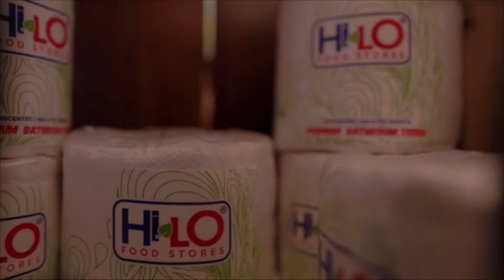Pree Dis Episode 323 part 2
This episode of Pree Did show with host Michaela Leeanna, was shot on location in the Kingston 6 area of Jamaica. It features highlights from the retro party series Mello Vibes: Disco Inferno; the weekly Superior Parts sponsored Road Safety Tips; Talent on the Rise with newcomer Zac Jone$; New music video Life Change by Xklusive; Trailer Load Wednesdays featuring Agent Sasco; the latest in E News; Caribbean music video Watch Ting/Lights Go Down by Skinny Fabulous; the Wray and Nephew Trailblazers feature zoom in on the career of singer and musician Benjy Myaz and we roll out the Magnum Top ten chart. Pree Dis airs Saturdays at 6:30 PM on FLOW TV Channel 100 with repeats Mondays at 6 PM and Thursdays at 9:30 PM. It also airs on HYPE TV 9:30 PM on Saturdays with a repeat Sundays at 3 PM and Tuesdays at 2:30 PM. Pree Dis also airs in over 20 Caribbean countries via Caribvision (CMC), and in Antigua and Barbuda via Columbus Cable. Pree Dis also airs in Canada via CEEN TV on Rogers and Bell Fibre Cable; and Pree Dis airs in Jamaica on FLOW TV Channel 100 Saturdays at 9 PM Ja time with repeats  in New York via CEEN TV on Cablevision and Optimum cable. The air times for Canada and New York are as follows; Fridays @ 8 PM EST; Saturdays at 3 AM EST and 10:30 PM EST; Mondays at 2 PM EST and Tuesdays at 10 PM EST. CEEN is available on the following